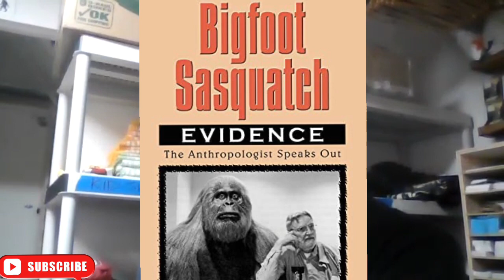Bigfoot Research, Paul Freeman, and More! Interview with Cliff Barackman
For today's video, I had the honor of interviewing legendary researcher Cliff Barackman! Join me as I ask Cliff about Sasquatch research, the new book "Freeman Bigfoot Files", Bigfoot evidence, and much more!